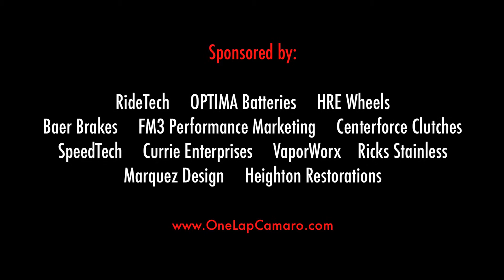2012 OLOA - High Plains AM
Day 4 of the Tire Rack One Lap of America and we're at High Plains Raceway just outside Denver, Colorado.  This is the 8th competition event of the week and the first time on this incredible track.  Elevation changes were tough to get used to and the mornings run was definitely a learning experience.